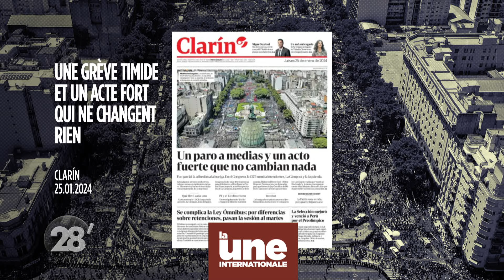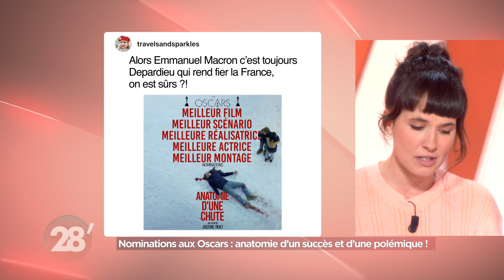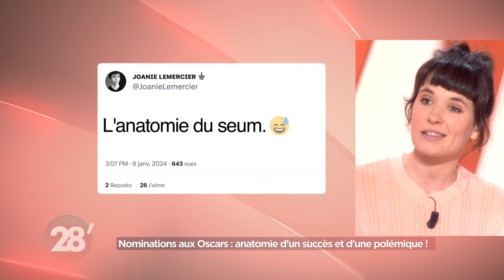Loi immigration, agriculteurs en colère, Oscars… : le Club 28’ ! - 28 Minutes - ARTE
Ce vendredi, l’historien Pascal Blanchard, la rédactrice en chef au « Point » Géraldine Woessner, le président du think tank « Souverains demain ! » Paul Melun et la dessinatrice Louison reviennent sur l'actualité de la semaine.

Ils seront rejoints par Didier Varrod, directeur musical de Radio France. Co-auteur de l’ouvrage « Rock la France : 60 ans de rock français », publié aux éditions Marabout, il est aussi le fondateur de l’Hyper week-end festival, dont la troisième édition débute ce vendredi. Du Concert de la Nation en 1963 avec Johnny Hallyday à la scène émergente d’aujourd’hui, d’Alain Bashung à Phoenix : cette anthologie est un grand « jukebox musical » dédié à ceux qui ont façonné le rock français, qu’ils soient acteurs de l’ombre ou stars internationales.

00:00 Introduction
02:28 Loi immigration censurée : la droite peut-elle dénoncer un "coup d’État de droit" ?
08:16 Larcher vs Dupond-Moretti : faut-il inscrire l’IVG dans la Constitution ?
14:02 En Argentine, la rue défie la "tronçonneuse" de Javier Milei
17:05 Nominations aux Oscars : anatomie d’un succès et d’une polémique !
21:58 Entre les agriculteurs et les écologistes, le désamour est dans le pré ?
29:26 "Rock la France" : Didier Varrod raconte 60 ans d’anthologie du rock français
34:46 La reconversion d’un patron au son du canon
38:35 Les photos de la semaine
42:52 La Dérive des continents de Benoit Forgeard

28 Minutes est le magazine d’actualité d’ARTE, présenté par Élisabeth Quin du lundi au jeudi, à 20h05. Renaud Dély est aux commandes de l'émission le vendredi et le samedi.